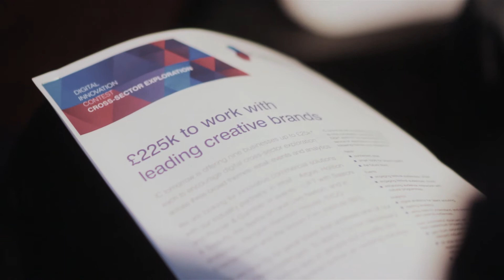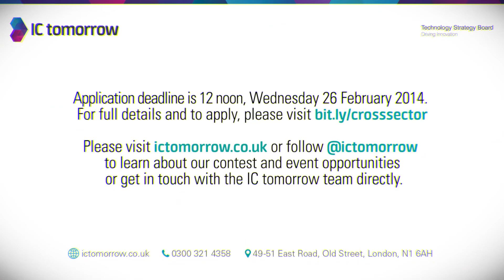IC tomorrow Digital Innovation Contest: Cross-Sector Exploration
IC tomorrow is running the 'Digital Innovation Contest: Cross-Sector Exploration' in partnership with some of the UK's biggest creative brands -- Argos, Holition, Proctor & Gamble, LIFT with Saatchi & Saatchi, Live Nation, The Barbican, SYCO Entertainment, Penguin Random House, British Film Institute (BFI) . The contest is offering a total funding pot of up to £225k to encourage digital innovation in the across retail, events and analytics.

This video was filmed at the contest briefing event at Rich Mix in London on Wednesday 29 January.

The contest is open to all EU-based companies and developers. Winners retain their full IP and receive up to £25k in funding to develop their solution and run a trial with the relevant contest partner. To apply, it's not necessary to have an existing app or service, or to be currently active in the challenge sector.

The nine challenge categories are:

- 'Using data to understand and connect with cinema audiences' supported by British Film Institute

The application deadline is 12 noon, Wednesday 26 February.

For more information on IC tomorrow's latest contest and event opportunities please or follow